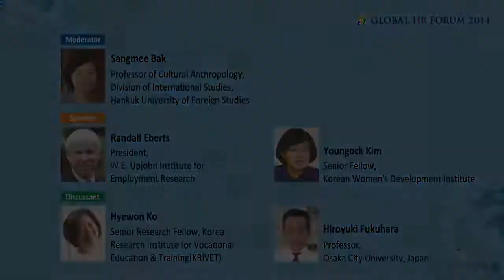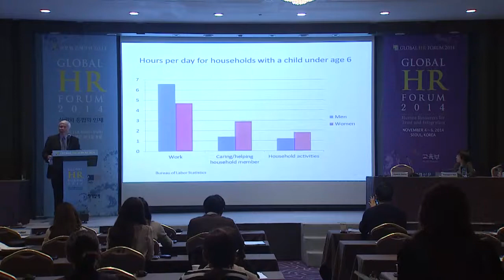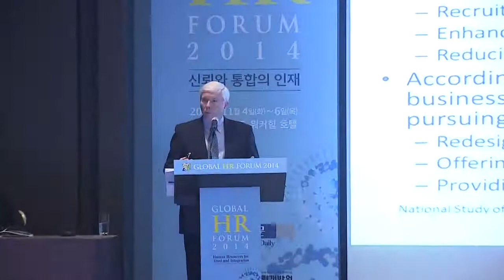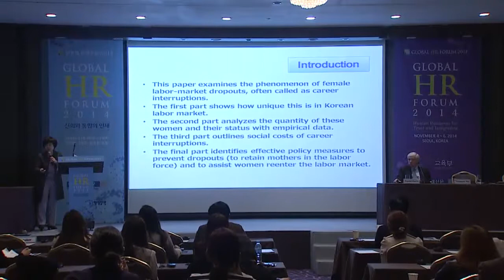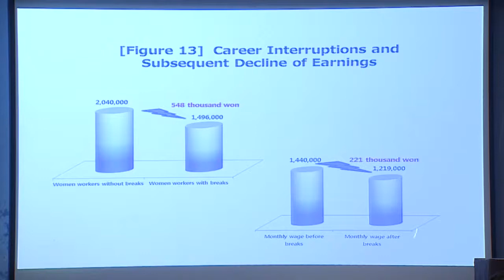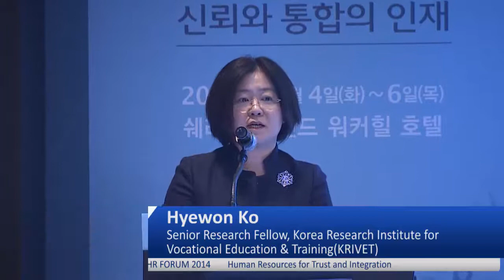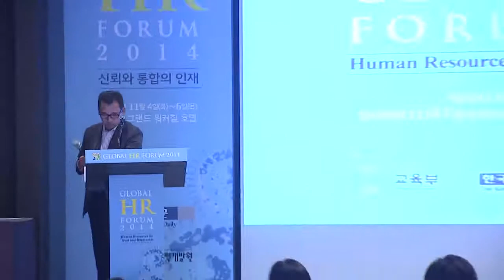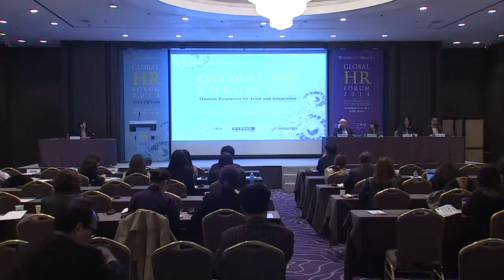Global HR Forum 2014 | C-1 | Creating Jobs for Women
* Randall Eberts Presient, W.E. Upjohn Institute for Employment Research
* Youngock Kim Senior Fellow, Korea Women's Development Institute
* Hyewon Ko Senior Research Fellow, Korea Research Institute for Vocational Education & Training(KRIVET)
* Hiroyuki Fukuhara Professor, Department of Economics, Osaka City University, Japan

Moderated by
* Sangmee Bak Professor, Division of International Studies, Hankuk University of Foreign Studies

2013 Korean female employment with 53.9% is the highest level since 2000, but it is still a low level compared with the OECD average of 57.2% (in the 15 to 64 age range, 2012). Especially, women in their 30s’career discontinuity by childbirth and rearing is 52.5% and a third of them haven’t been employed again. Because of childbirth and rearing problems, their economic activity rate with 56.0% is very low level compared with men’s rate with 93.3% although women in their 20s’ economic activity rate with 62.9% overtakes the men’s rate with 62.6%. The women’s career discontinuity is wreaking havoc on the utilization of human resources and wage differentials. In this session, we would like to discuss career maintenance support to create jobs for women and policy plans for customized reemployment support and work family compatibility.